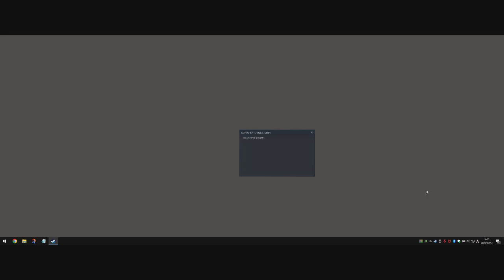[Solo]ちょこっとICARUS No.05 タイミング悪くクマに襲われ萎え落ち。。。。